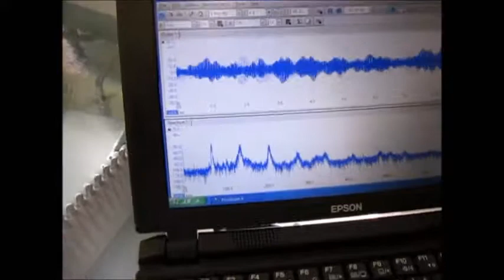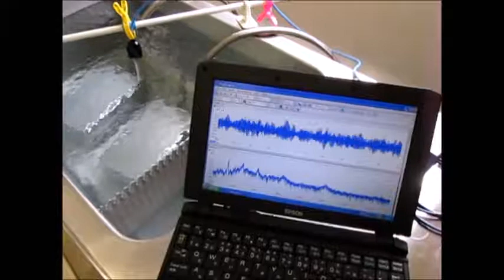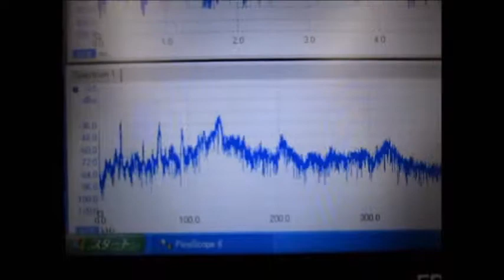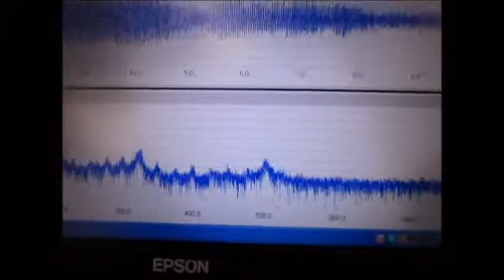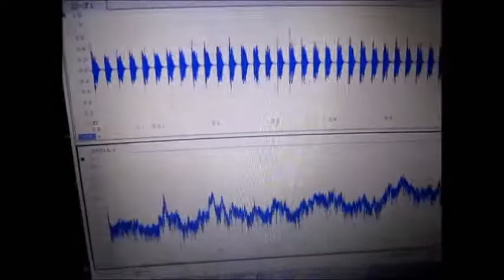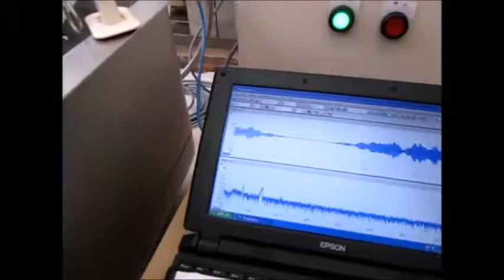音圧測定装置：超音波テスター ultrasonic-labo